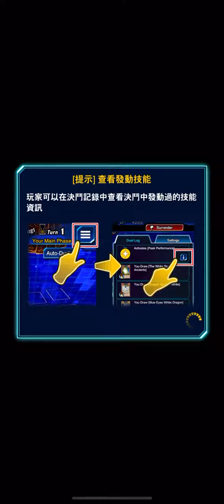［純粹分享］Duel links 魔妖不知火&帶吸血鬼deck